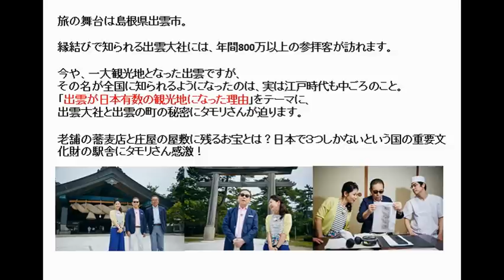ブラタモリ 放送予定 #15 出雲 ～出雲は なぜ日本有数の観光地となった？～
★広告★業界初!！無料動画“だけ”で稼がせる
        期間限定”本物のインターネットビジネス”

総合 2015年8月22日（土）午後7時30分～8時15分

旅の舞台は島根県出雲市。
縁結びで知られる出雲大社には、年間800万以上の参拝客が訪れます。
今や、一大観光地となった出雲ですが、
その名が全国に知られるようになったのは、実は江戸時代も中ごろのこと。

「出雲が日本有数の観光地になった理由」をテーマに、
出雲大社と出雲の町の秘密に
タモリさんが迫ります。

老舗の蕎麦店と庄屋の屋敷に残るお宝とは？

日本で3つしかないという国の重要文化財の駅舎にタモリさん感激！

出演：タモリ、桑子真帆アナウンサー、ナレーション：草彅剛（SMAP）

ブラタモリ　動画
ブラタモリ　鎌倉
ブラタモリ　長崎
ブラタモリ　アナウンサー
ブラタモリ　視聴率
ブラタモリ　函館

秋庭俊 帝都東京・隠された地下網の秘密 [1]